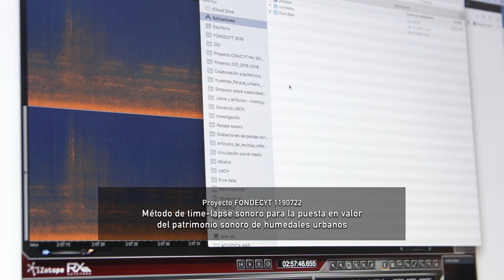Investigación en Paisaje Sonoro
Proyecto "Método de time-lapse sonoro para la puesta en valor del patrimonio sonoro de humedales urbanos" FONDECYT 1190722. Investigador Principal Dr. Felipe Otondo.